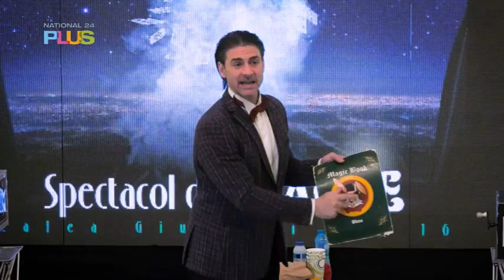Nino si Maria - 11 noiembrie 2023